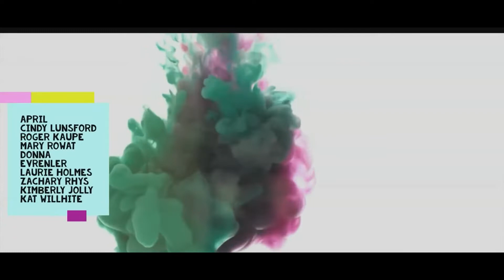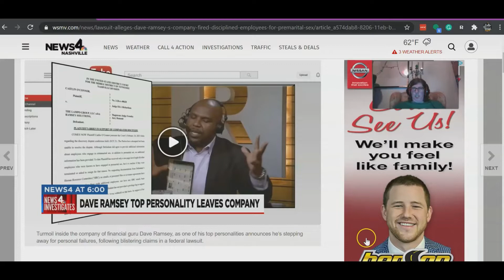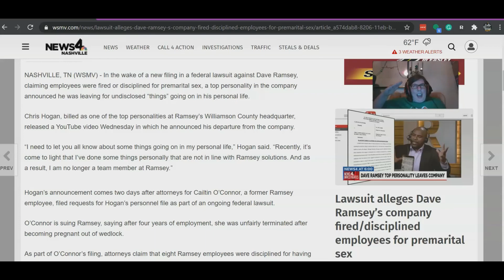Why was Chris Hoagan fired from the Dave Ramsey Company-White Collar Scandal & Lawsuit!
Hey everyone! This video is going to be about Chris Hoagan who was fired from the Dave Ramsey Company.

Making this video was fun because I love Chris Hoagan and Dave Ramsey. I used to listen to Chris's podcasts daily while at work. The Dave Ramsey Company is a very biblical oriented company and has orthodox beliefs. They have orthodox Christian beliefs and that became the reason to fire Chris Hoagan.

Chris Hoagan's ex-wife accused him of having an extramarital affair with one of his employees. And according to Christian beliefs, having an extramarital affair is not allowed. This video has in-depth information about this entire case. I have also talked about my own beliefs in this video and I hope you will enjoy it.

I would love to know your comments on this video.